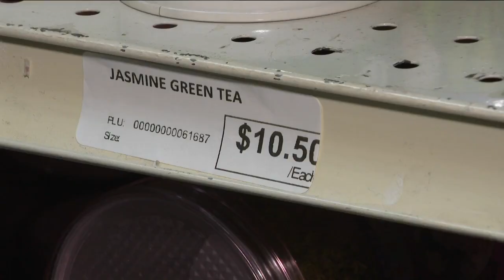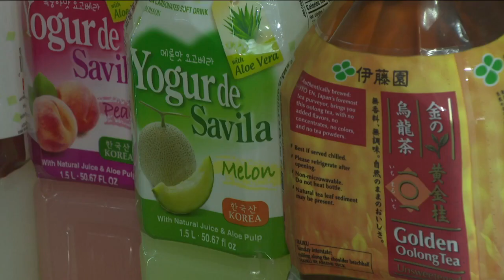Inflation is a challenge for Asian grocery markets, customers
May is Asian Pacific American Heritage Month and TMJ4 is dedicated to telling stories that shine a spotlight on members of the AAPI community.

As part of our coverage, we decided to take a look at the impacts of inflation on locally-owned Asian supermarkets and grocery stores.

From live seafood to unique teas and sauces, local Asian grocers can offer a space to buy ingredients needed to cook cultural and traditional meals.

"This is a very special store," one customer at Mei Hau in West Allis told TMJ4's Ryan Jenkins. "Authentic Chinese cooking materials, and the food materials. Not all the stores carry them and you can only find them here."